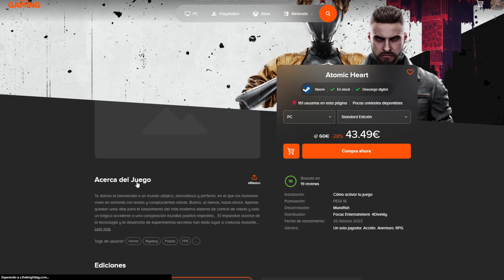✅COMO CHETARSE RAPIDO EN RUST 2024✅ | COMO CONSEGUIR ARMAS EN RUST 🔥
Conviértete en miembro de este canal para disfrutar de ventajas:
En este video enseño formas de chetaros rápido en rust y como conseguir armas y armaduras en rust.

Intro 0:00
Speedrun petro 0:40
Tanque a granadas 5:08
laboratorio submarino 6:32
Outro 10:00